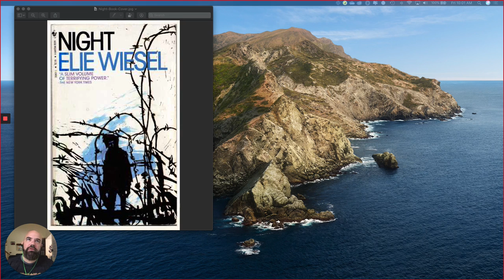Night Chapter 4-6 Summary and Analysis